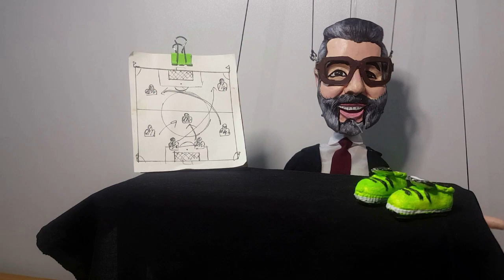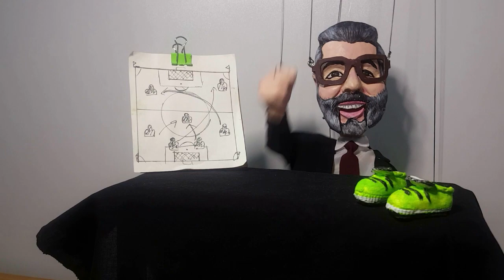Hepsini fırçaladı kovdu ! Ali Koç bu kez halletti...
Fenerbahçe'de önce kötü gidişatın başlamasıyla fatura Vitor Pereira'ya kesilmişti. Sarı-lacivertli takımda Portekizli teknik adam sonrası Zeki Murat Göle ve İsmail Kartal yönetiminde zaman zaman iyi oyunlar sergilense bile taraftarın memnun kalacağı sonuçlar bir türlü gelmedi. Fenerbahçe'de son olarak Kayserispor maçında alınan sonuç bardağı taşıran son damla oldu. Sarı-lacivertli kulübün bir numarası Ali Koç'un Kayserispor maçı sonrası radikal bir hamlede bulunduğu ortaya çıktı.İşte son dakika haberinin detayları...

Sarı-lacivertliler, Spor Toto Süper Lig'de son 9 maçta sadece 2 kez rakiplerine üstünlük kurabildi. Fenerbahçe bu süreçte rakipleri karşısında sahadan 3 kez mağlup ayrıldı. Sarı-lacivertli futbolcular, 4 müsabakada ise rakipleriyle puanları paylaştı.

Vitor Pereira döneminde ve sonrasında kötü sonuçlara imza atan Fenerbahçe'de son olarak Ziraat Türkiye Kupası'na erken veda edildi. Sarı-lacivertliler, Kadıköy'de ikinci yarının tamamını bir kişi eksik oynayan rakibi karşısında sahadan 1-0 mağlup ayrıldı.

Fenerbahçe'de Başkan Ali Koç’un, Ziraat Türkiye Kupası'nda Yukatel Kayserispor yenilgisi sonrası soluğu soyunma odasında aldığı ortaya çıktı.

Son saniye golüyle yıkılan Koç’un tek başına takımla bir görüşme yaptığı ve "Bu yaşananlara anlam veremiyorum. Açıkçası inanamıyorum. 10 kişi kalmış bir takıma nasıl elendiğimizi aklım almıyor. Sizin alıyor mu? Bana bir şey söyleyin" ifadelerini kullandığı öğrenildi.

Oldukça üzgün görünen Ali Koç’un konuşmasının devamında taraftarın mücadele sonunda gösterdiği isyanında haklı olduğunu vurguladığı öğrenildi.

Sarı-lacivertli kulübün başkanının, "Taraftara borçlusunuz. Yağmurda çamurda tribünleri dolduruyorlar, size destek veriyorlar. Aşkları için bunu yapıyorlar. Siz bu formanın hakkını veremiyorsunuz" dediği kaydedildi. (Skorer)fenerbahçe,